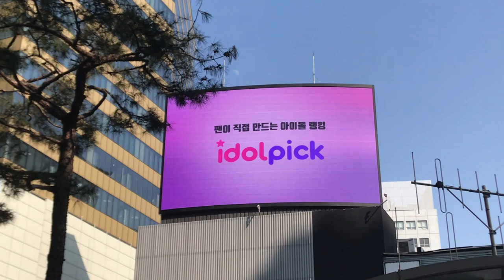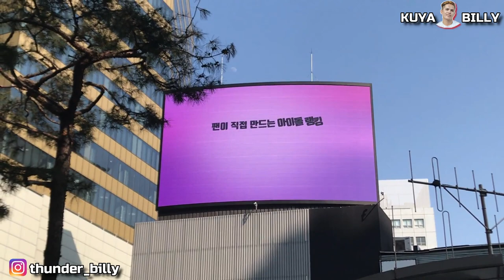SB19 as BEST POP STAR IN ASIA Idol Pick (Vlog going to LED Billboard Display of SB19 in Seoul)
SB19 is a PPOP Group in the philippines at tinaghahal na Best Pop Star in Asia. Sobrang nakakamangha at tindig balahibo ang naging reaksyon ko ng mapanood ko ang billboard display ng Sb19 sa seoul. Inabot man ng halos 2 and half oras ang byhae, worth it naman. Salamat sa nagbigay ng info sakin about sa lugar. Lets all wait for the comebanck on march 9.

@SB19 Official @ShowBT Entertainment Philippines